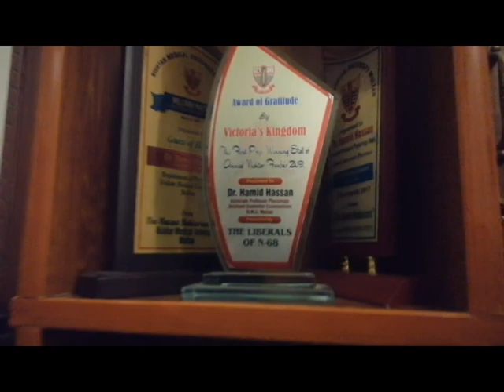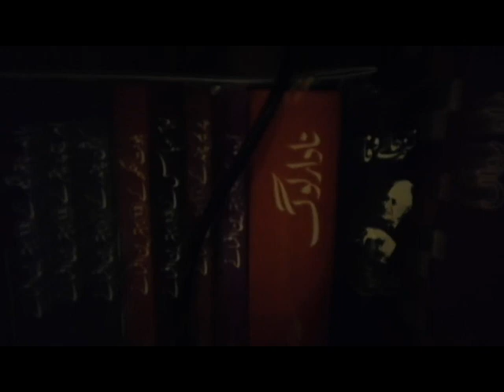Saqi's Study Tour - ft. Dr. Hamid Hassan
Dr. Hamid Hassan (also known as ساقی حسن ) is not only a Doctor & Professor of Physiology but also a renowned Artist who have collected & digitalized more than 35000 classical records in last 16 years . In this vlog he graciously allowed us to have a tour of his Amazingly CUSTOMIZED STUDY while we were working on a research project there under his supervision .
Your subscription to the channel means a lot to us!
Social media links
Febspot  profile ...
Dailymotion profile..
tiktok profile / @adubhaimbbs
Social media links
Febspot  profile ...
Dailymotion profile..